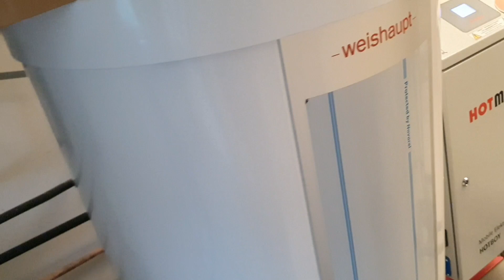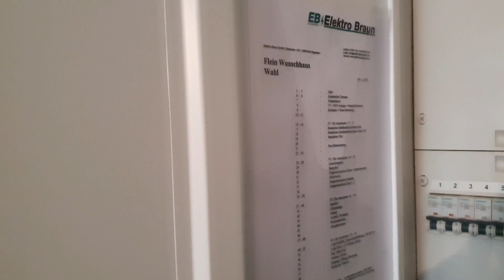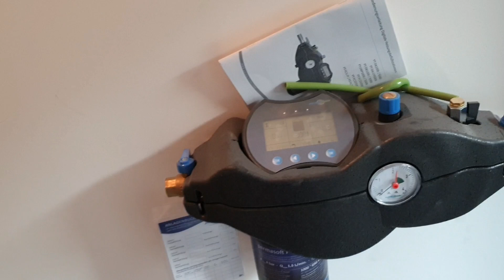EU-BUSS System für Einfamilienhaus электро щиток с евро бус системой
systema merten
EDV-steckdose